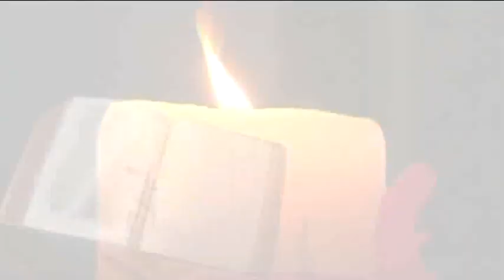PRDS Documentary film 2017 vol2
PRDS